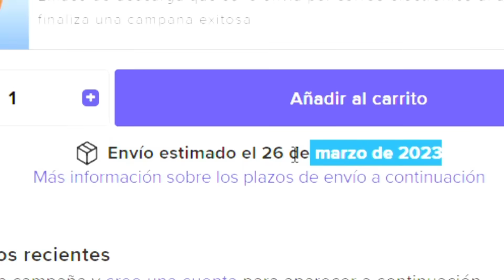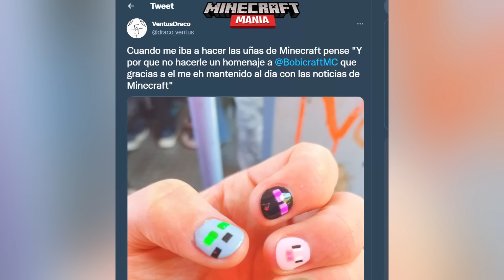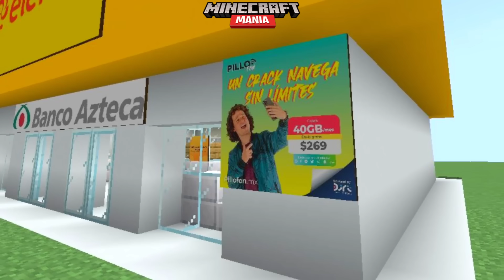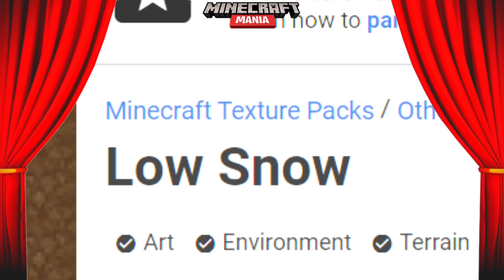Minecraft Mania - Comandiu GRANDOTE!!!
📚 Mis Libros:
🇲🇽 MÉXICO: Amazon

0:00 Comandiu GRANDOTE
04:15 Minecraft Mania